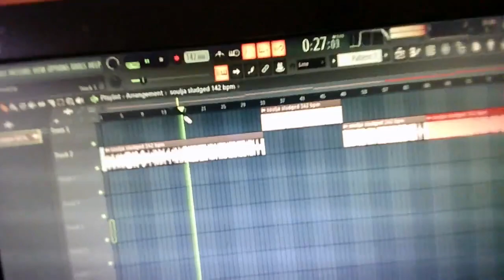Inside Look Into A 99DROWNTOWN Recording Session | Mindset Matters #4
WE BACK AGAIN Rapping And Trapping
Like And Sub For Sure THEN CHECK MY MUSIC YO!!!
Drown Volume 3 COMING SOON